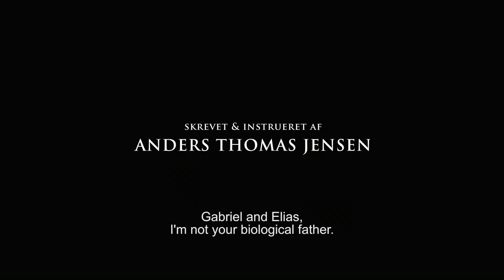Men & Chicken Official International Comedy (2015) - Mads Mikkelsen Danish Comedy HD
Men and Chicken is a black comedy about two outcast brothers, who by getting to know their unknown family also discover a horrible truth about themselves and their relatives.